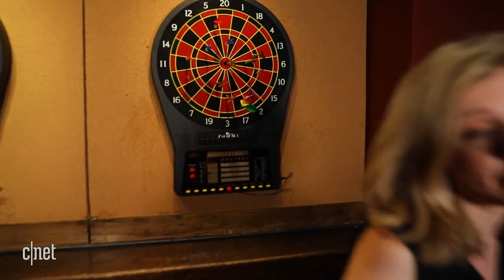“5G 상용화, 무엇이 바뀔까?” 포켓볼로 알아보는 5G 네트워크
5세대 이동통신, 이른바 ‘5G 네트워크’의 한국 개통이 약 2개월 앞으로 다가왔다.

5G는 기존 4G의 전송속도의 20배나 빠른 속도를 가지고 있고, 응답 지연속도가 1000분의 1초 단위로 줄어들어 자율주행 자동차 기술이나 의료 시스템에 적용될 예정이다. 또 다양한 모바일 기기들을 안정적으로 연결할 수 있어서 본격적인 ‘사물인터넷 서비스’가 활성화될 것이다.

씨넷은 5G 네트워크 개통이 가져올 다양한 변화들을 알기 쉽게 정리했다.